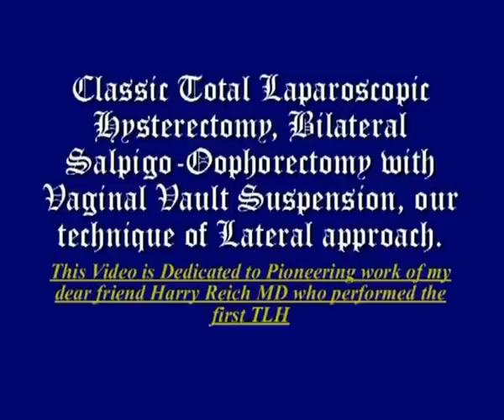Classic TLH BSO. with Vaginal Vault Suspension, our technique of Lateral Approach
This Video is dedicated to Pioneering work of dear friend, Harry Reich MD,  who performed the first TLH in the world and paved the way  for safe, simple laparoscopic Hysterectomy, the most common procedure in field of gynecology,  we as physicians  and all patients, in particular, who benefit from this technique, are indebted to his brilliant work.
Our technique of lateral approach starts with a semi circular incision in anterior leaf of broad ligament after dividing both round ligaments, uterine vessels clearly identified by dissection, bladder flap developed to identify pubo-vesico-cervical fascia, sub-vascular space of shervin developed  after incising posterior leaf of broad ligaments for safe suture ligation of uterine vessels over cervical cup of uterine manipulator away from ureters..
beside meticulous dissection technique all and all 7 sutures are used to accomplish the job completely. Which is clearly more economical in this day and age.
Total blood loss for this patient was less than 50 cc, and procedure took about an hour with suspension, patient was operated on an outpatient basis and was discharged home 6 hours latter